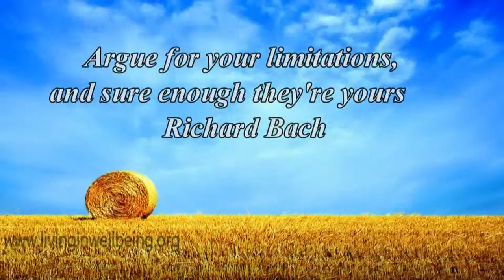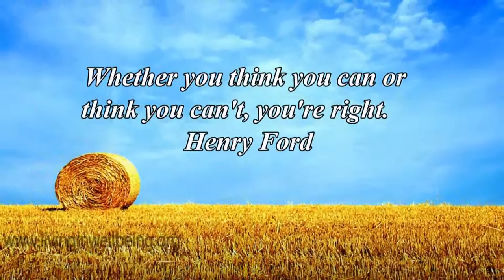Get Inspired & Motivated Part 9